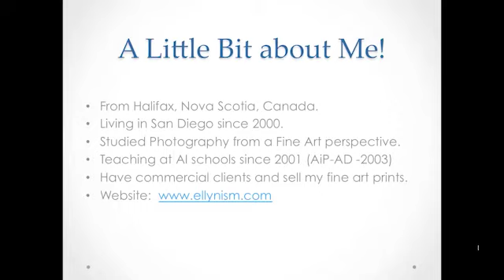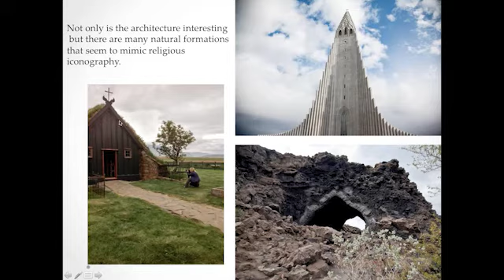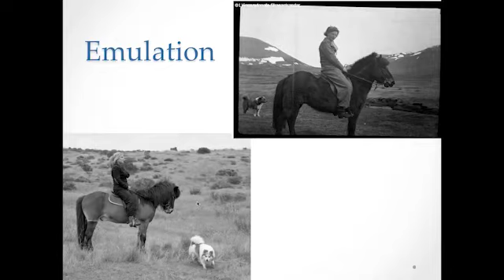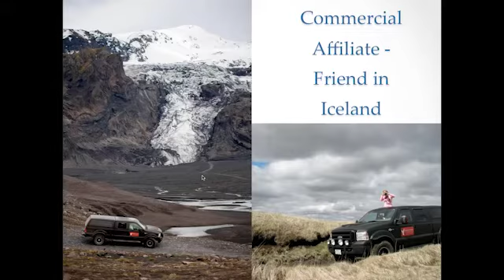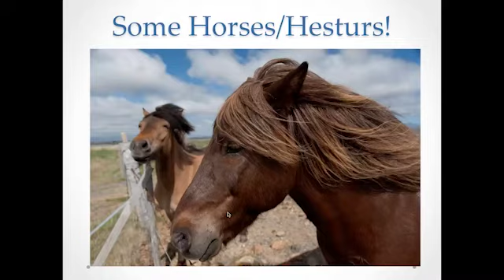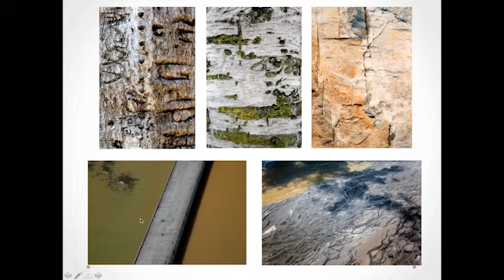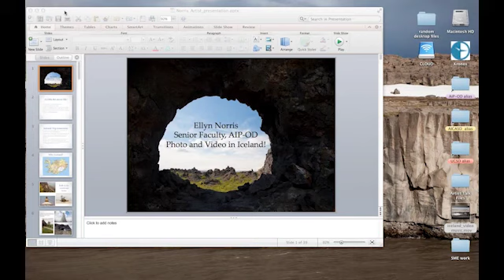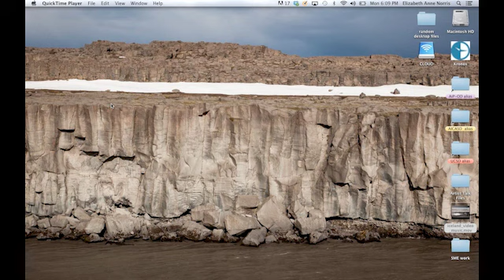Faculty Artist Talk: Ellyn Norris - On Location Photography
On Location Photography - Recent Travels and Exploration of Still, TBM and Audio Capture with Ellyn Norris, senior faculty at the Art Institute of Pittsburgh - Online Division shares insights with photo based work during her recent experiences while living in Iceland during the month of June, 2013.  Ellyn talks about her experiences with integrating herself into the Iceland photo and art community and the challenges and opportunities of working within the landscape there. The video ends with Ellyn answering questions from attending students.